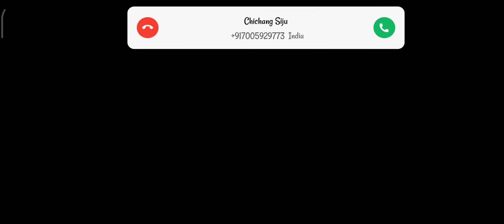Giveaway Weekly Membership Tournament Group A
Weekly membership tournament group A